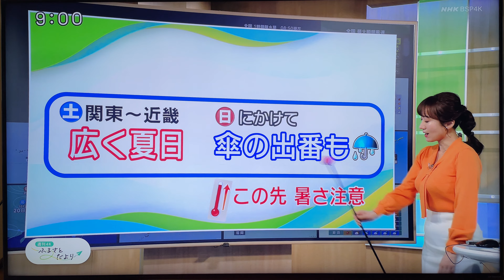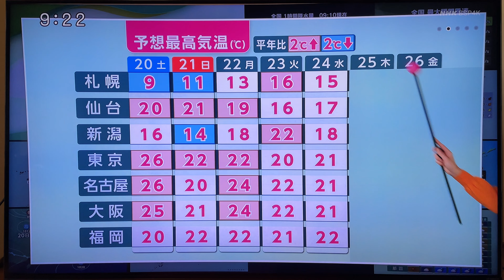8K/5.1ch 일본방송공회 新위성4K보도 귀여운 녀자아나운서들 서강 애 및 촌상 유리자(西崗愛및村上由利子)